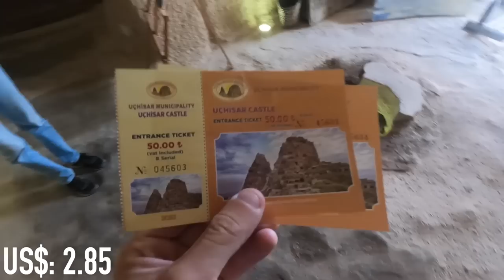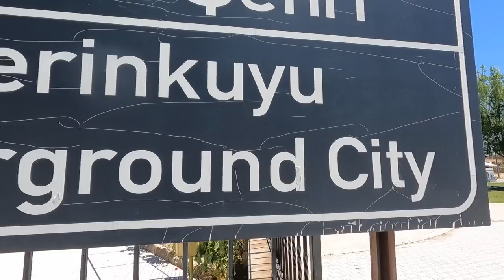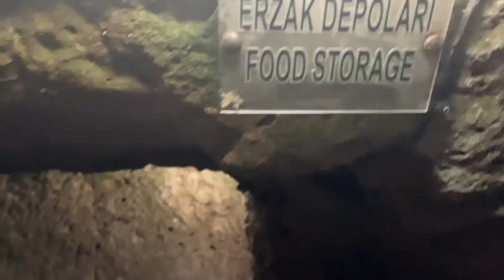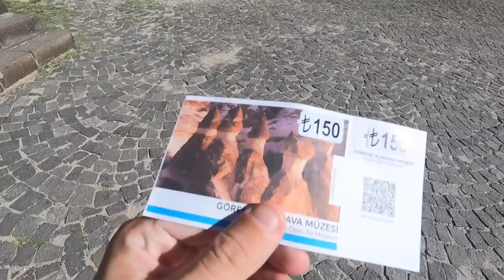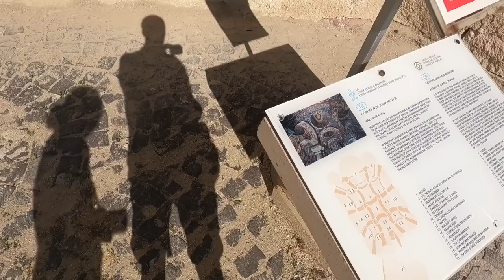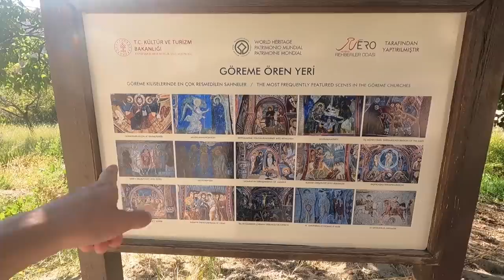BEST OF TURKEY! 🇹🇷 CAPPADOCIA HOT AIR BALLOON & UNDERGROUND CITY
In this video we go on the famous hot air balloon ride in Cappadocia Turkey